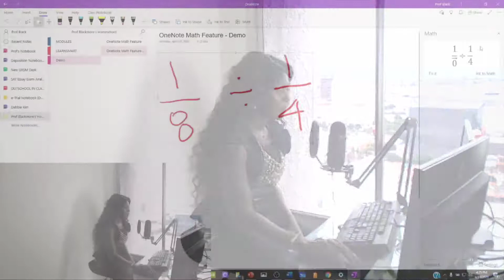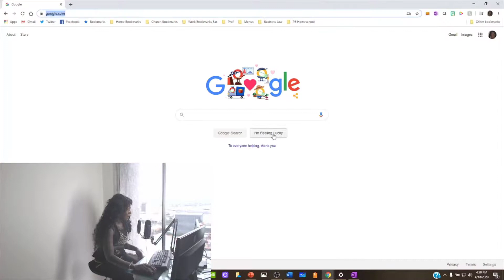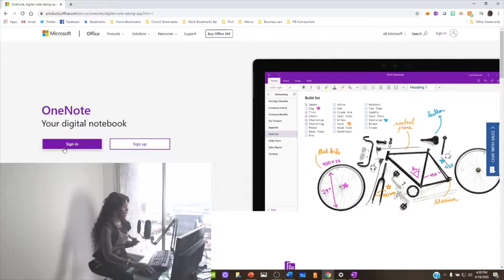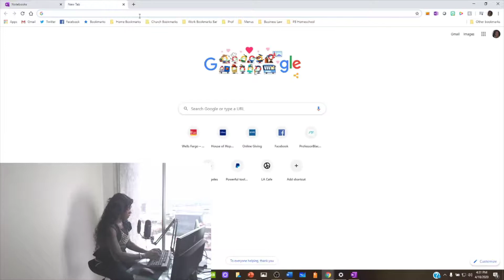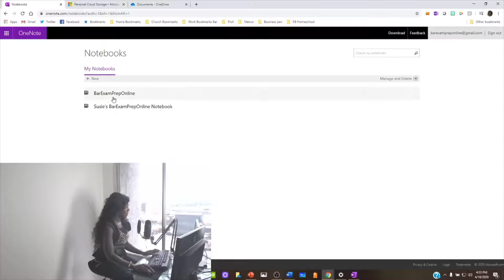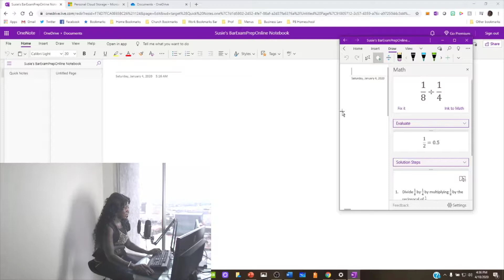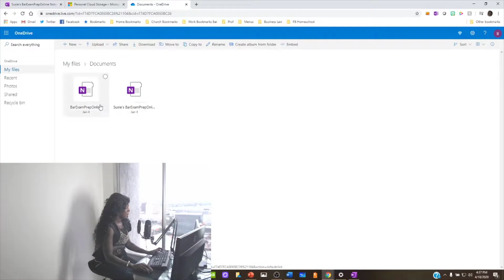Pt 1-Dont Waste Your Corona-Time! OneNote e-Trial Notebooks Ed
As we look for ways to save time (which is also money); we want to encourage you all to reflect on the prospect of automating processes in your business globally and more specifically for attorneys, in your law office. So we want to encourage you to consider thinking about learning how to construct and use a Onenote e-Trial Notebook.
In Part 1 - I talk to you about setting up your free OneNote account and how it links to your free OneDrive which comes along with 5 Gigs of storage which is where your files sync making them immediately available on all other devices.
     (1) How to Make a OneNote Deposition Notebook
     (2) How to Make a OneNote Motion Hearing Notebook
     (3) How to Make a OneNote eTrial Notebook
PRODUCT LINKS

- SAMSUNG GALAXY NOTE S7 TABLET: (LINK) - UNITED STATES CANADA

- USB-c to USB 3.0 ADAPTER: (LINK) - UNITED STATES CANADA
- LOGITECH WIRELESS PRESENTER R400, WIREESS PRESENTATION REMOTE CLICKER WITH LASER POINTER: (LINK) - UNITED STATES CANADA
- SAMSON WIRELESS MICROPHONE: (LINK) - UNITED STATES CANADA